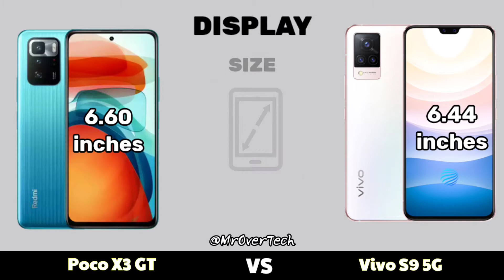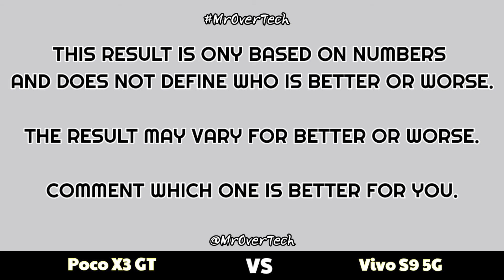Poco X3 GT vs Vivo S9 5G - Comparison ( Full Specifications & Differences ) MrOverTech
Poco X3 GT Summary :-

Poco X3 GT is an upcoming smartphone by Poco. The phone is rumoured to come with a 6.60-inch touchscreen display with a resolution of 1080x2400 pixels. Poco X3 GT is expected to be powered by an octa-core MediaTek Dimensity 1100 processor and come with 6GB of RAM. The Poco X3 GT is rumoured to run Android 11 and is expected to be powered by a 5000mAh battery. The Poco X3 GT supports proprietary fast charging.

As far as the cameras are concerned, the Poco X3 GT is rumoured to pack a triple camera setup featuring a 64-megapixel primary camera with an f/1.9 aperture and a pixel size of 0.7-micron; an 8-megapixel camera with an f/2.4 aperture, and a 2-megapixel camera with an f/2.4 aperture. The rear camera setup has autofocus. It is rumoured to sport a single camera setup for selfies, a 16-megapixel primary camera with an 1.0-micron aperture.

The Poco X3 GT runs MIUI 12.5 is based on Android 11 and packs 128GB of inbuilt storage. The Poco X3 GT is tipped to be a dual-SIM (GSM and GSM) smartphone that will accept Nano-SIM and Nano-SIM cards. The Poco X3 GT is said to measure 163.30 x 75.90 x 8.90mm (height x width x thickness) and weighs 193.00 grams. It is said to launch in Magic Green, Star Yarn, and and Moon Soul colours.

Connectivity options on the Poco X3 GT are said to include Wi-Fi 802.11 a/b/g/n/ac/Yes, GPS, Bluetooth v5.20, NFC, Infrared, USB Type-C, 3G, and 4G. Sensors on the phone are rumoured to include accelerometer, ambient light sensor, gyroscope, proximity sensor, and compass/ magnetometer.

Vivo S9 5G Summary :-

Vivo S9 5G smartphone was launched on 4th March 2021. The phone comes with a 6.40-inch touchscreen display with a resolution of 1080x2400 pixels and an aspect ratio of 20:9. Vivo S9 5G is powered by an octa-core MediaTek Dimensity 1100 processor. It comes with 8GB of RAM. The Vivo S9 5G runs Android 11 and is powered by a 4000mAh battery. The Vivo S9 5G supports proprietary fast charging.

As far as the cameras are concerned, the Vivo S9 5G on the rear packs a 64-megapixel primary camera with an f/1.79 aperture; an 8-megapixel camera with an f/2.2 aperture, and a 2-megapixel camera with an f/2.4 aperture. The rear camera setup has autofocus. On the front, the Vivo S9 5G packs a 44-megapixel primary camera with an f/2.0 aperture and a second 8-megapixel camera with an f/2.28 aperture.

The Vivo S9 5G runs OriginOS 1 is based on Android 11 and packs 128GB of inbuilt storage. The Vivo S9 5G is a dual-SIM (GSM and GSM) smartphone that accepts Nano-SIM and Nano-SIM cards. The Vivo S9 5G measures 158.39 x 73.87 x 7.35mm (height x width x thickness) and weighs 173.00 grams. It was launched in Midnight Blue, White, and and Aurora Blue colours.

Connectivity options on the Vivo S9 5G include Wi-Fi, GPS, NFC, USB Type-C, 3G, and 4G (with support for Band 40 used by some LTE networks in India). Sensors on the phone include accelerometer, ambient light sensor, compass/ magnetometer, gyroscope, proximity sensor, and in-display fingerprint sensor.